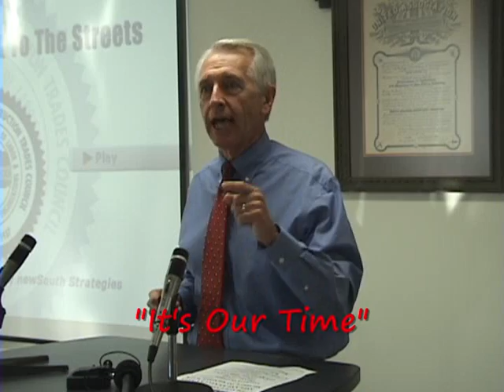Steve Beshear GOTV Talk - KY State Building Trades, AFL-CIO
Steve Beshear GOTV Talk to the Kentucky State Building Trades, AFL-CIO - Taken By Bernard Pollack